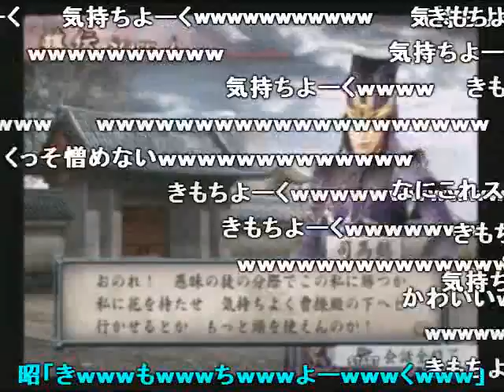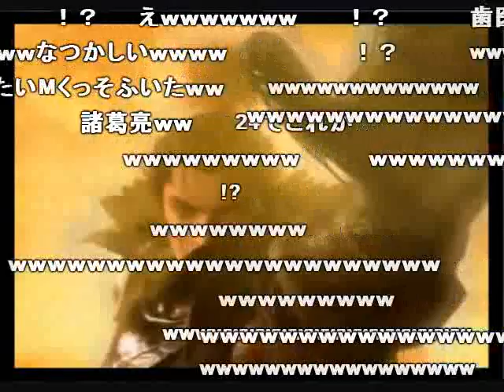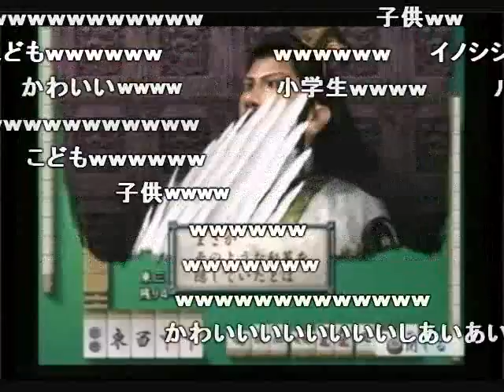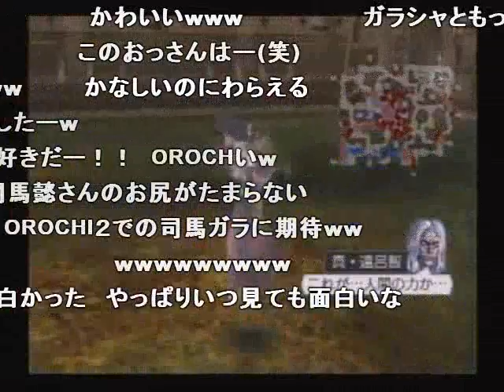(コメ付き)司馬懿 罵りボイス集